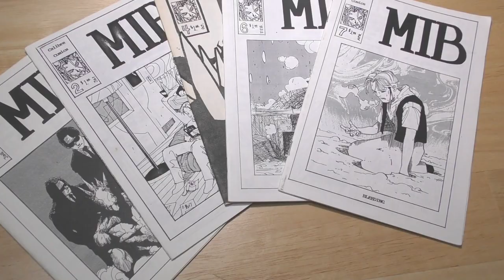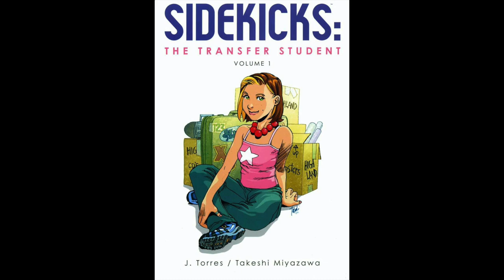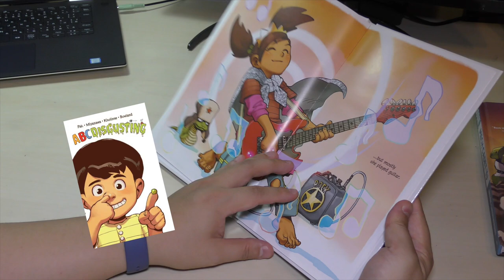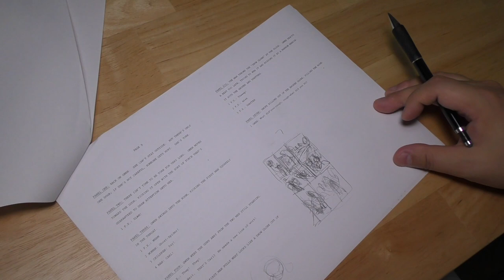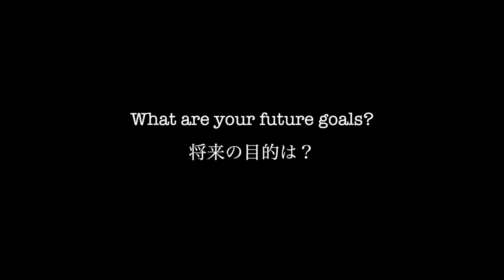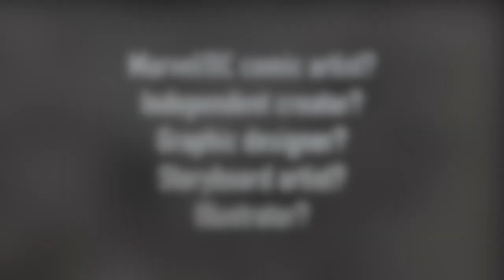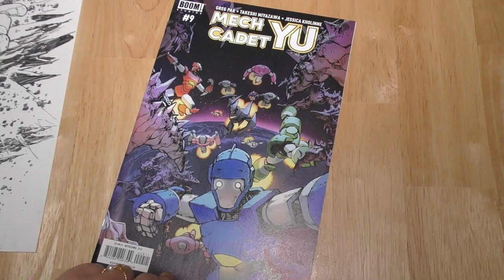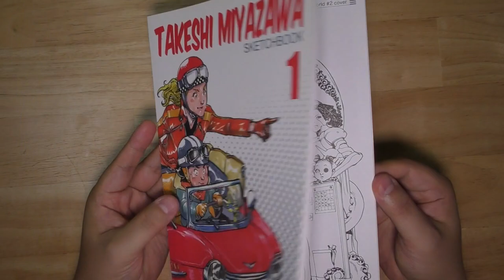Interview with Takeshi Miyazawa 「マーベルアーティスト宮沢武史インタビュー」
Hey all! Changing up the format a little bit and made an interview video this time around. Some basic questions like where I’m from and how I got into comics are covered. I plan to do another more in-depth one talking about improving your drawing at a later time. If there's anything you would like for me to cover on, leave me comments. Hope you enjoy it! Thanks!

金曜日です！YouTubeです！
今日はちょっといつもと違う動画をお送りします。
YouTubeを初めて、２ヶ月が過ぎました。毎週金曜日にアップするのは大変ですが、皆様のおかげで楽しくやらせて頂いてます。

そして、やっと自己紹介・Q＆Aの動画編集が終わりました。以前ライブなどで様々な質問を頂いた時に、ちゃんと答えられてない気がして、この動画を作ることに踏み切りました！ちゃんと字幕もついてます✌︎ 今後も、絵がうまくなる方法、画材紹介、質問集などの動画も作っていく予定です。こんなのが知りたい！教えて欲しい！などがありましたら、コメント欄に記載してください。

それでは、また来週〜

0:00 Intro
0:17 Tell me about your background. ミヤザワ・タケシってどんな人？
1:01 Why live in Japan?　何で日本に住んでるの？
1:18 Why did you want to become a comic artist?　何で漫画家になりたかったの？
2:29 How did you become a successful comic artist? どうやって漫画家になったの？
3:54 Can you tell me some of your work?　今まで描いた漫画を教えて
5:38 Can you tell me the process of making a comic book?　アメコミの作成過程を教えて
7:29 What is the beauty of being a comic artist?　漫画家の魅力とは？
8:13 What are your future goals?  将来の目的は？
9:07 Can you give advice for future comic artists?　漫画になりたい人たちのためのアドバイス

Thank you C.B. Cebulski, Alywn & Rachel, and Ken Niimura for letting us use your pictures.
写真提供者: C.B.Cebulski、Alywn & Rachel 、ケン・ニイムラ

For commission inquiries DM @takmiyazawa on instagram/twitter or @takmiyazawaart on FB.

“Shadowing" by Corbyn Kites

Video Editor: Kana Takada